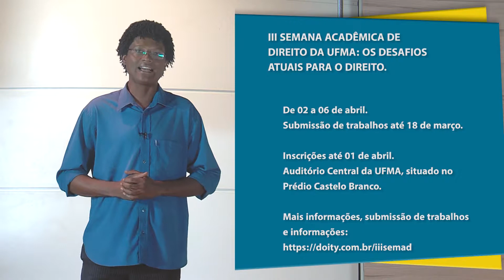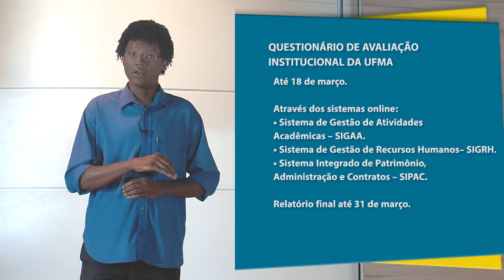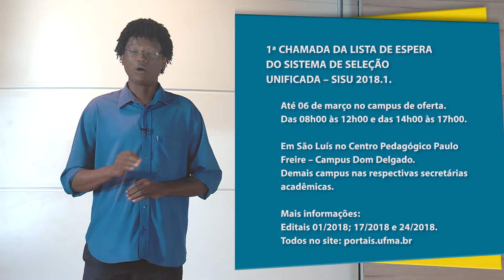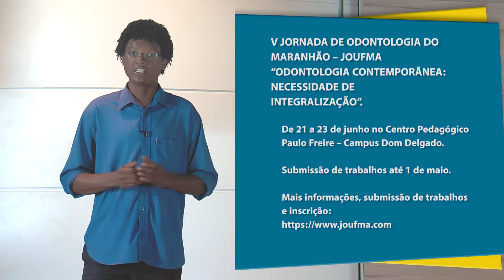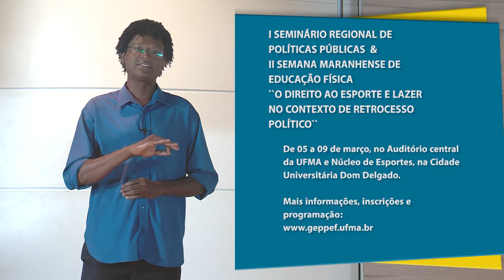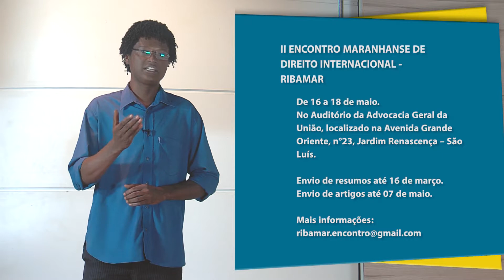Informe UFMA - 05/03/2018